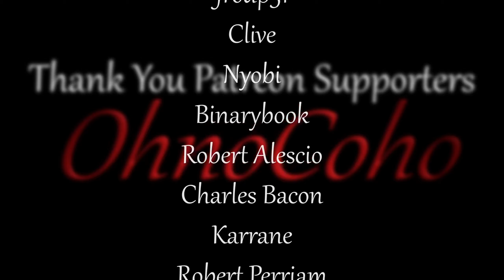Bish's New Armour! | EP 5 | Smalland: Survive the Wilds Multiplayer | Season 1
Smalland: Survive the Wilds Multiplayer Gameplay
Smalland: Survive the Wilds Description:
Experience a big adventure on a tiny scale! Enjoy multiplayer survival in a vast, hazardous world. Preparation is key when you're this small & at the bottom of the food chain. Craft weapons & armour, tame & ride creatures, build encampments & explore a strange new land.